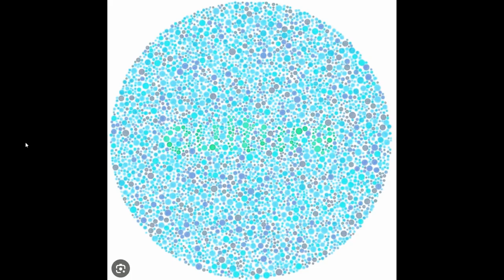Preview 2 Lolwin Sparkwater Stuff V142 Effects | Preview 2 Jaymin V12 Effects